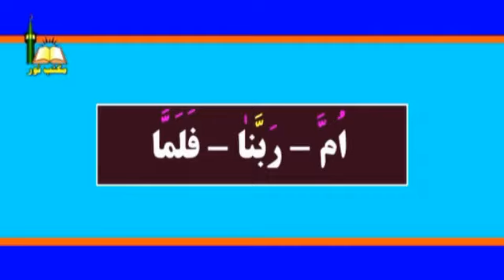b-7. Tejwid okuwlary.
İnstagram sahypamyz
   / ahun_ulamalar  ​
   / hafezyolme  ​